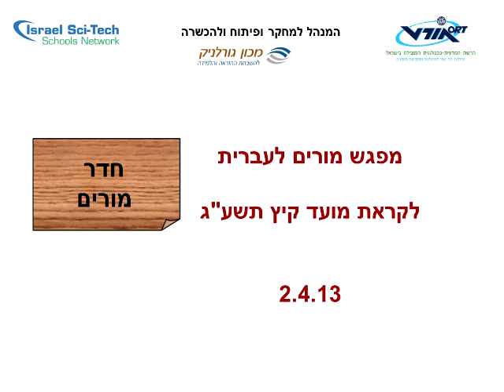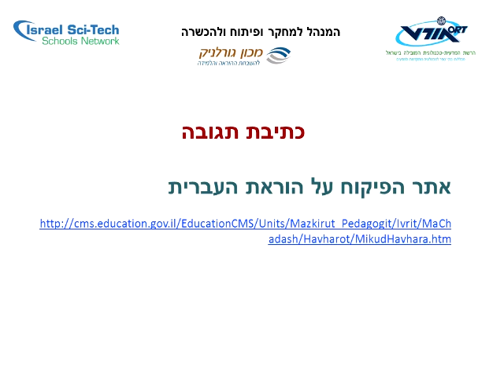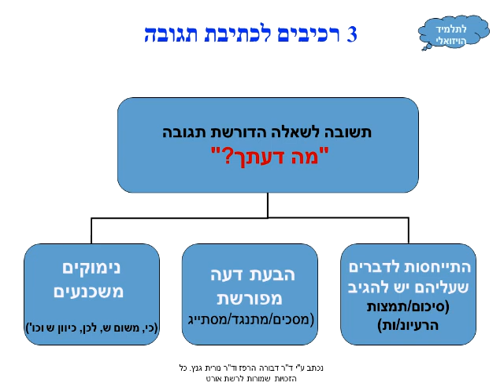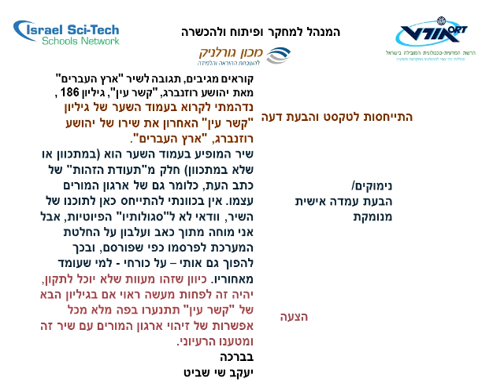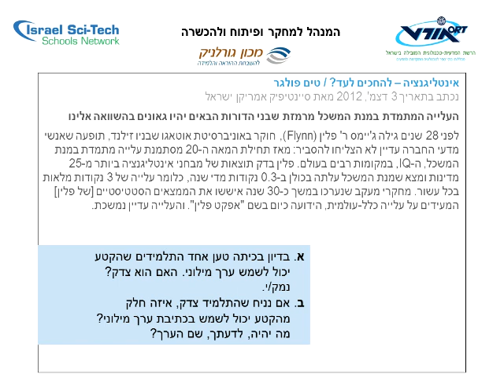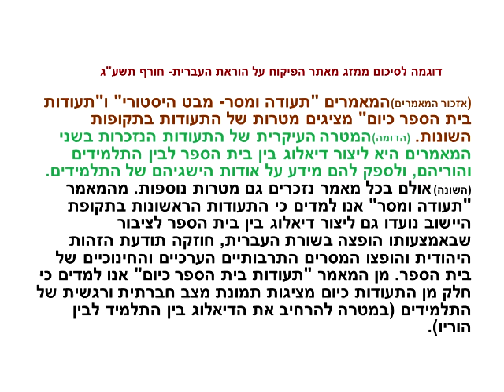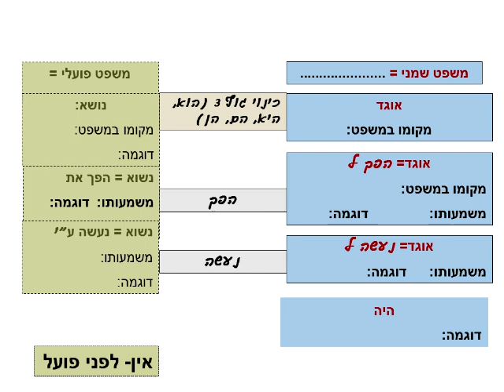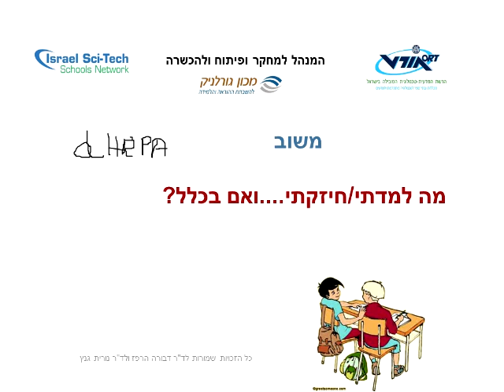דבורה הרפז לבם עברית.